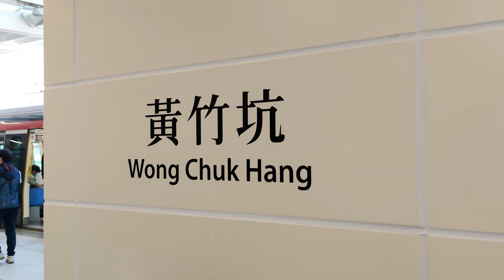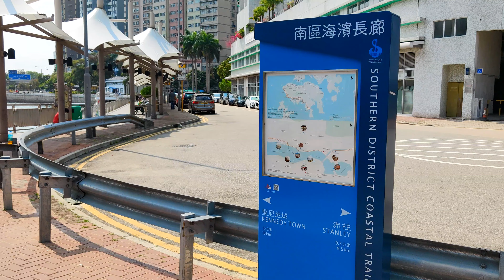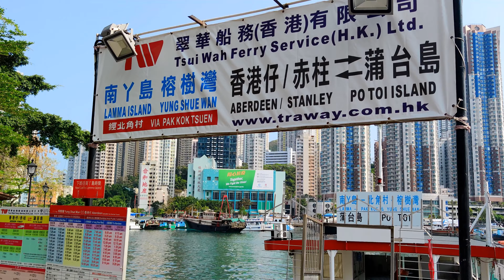「香港仔海濱公園」感受香港漁村風情！迷人海景！香港仔避風塘船舶│港島南區遊│香港好去處│Aberdeen Hong Kong｜4K｜VNT流浪地圖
香港仔海濱公園（Aberdeen Promenade）是香港的一個的海濱長廊，位於香港島香港仔海旁，香港仔避風塘北岸。

行走路線：港鐵黃竹坑站 → 香葉徑  →玻璃橋→香港仔海濱公園
內容包括：鴨脷洲大橋、香港仔避風塘、香港仔街渡